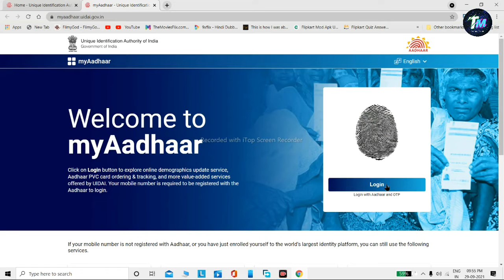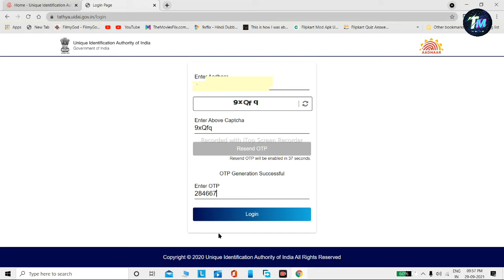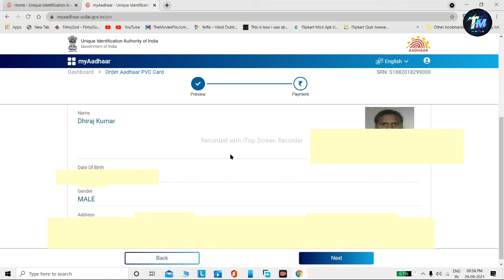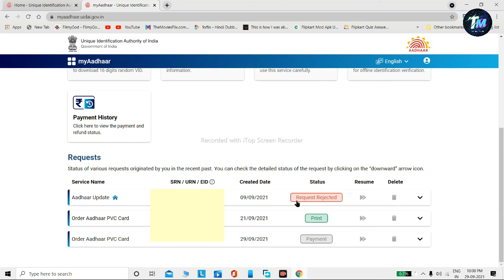Aadhaar pvc card online apply | how to apply pvc aadhar card😃🙄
how to apply pvc aadhar card online in mobile
how to apply pvc aadhar card online in hindi